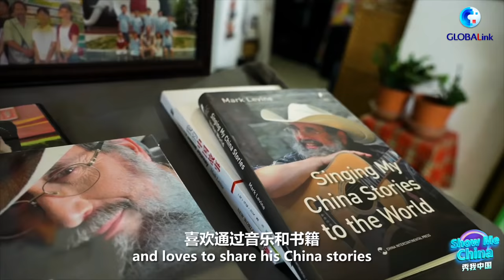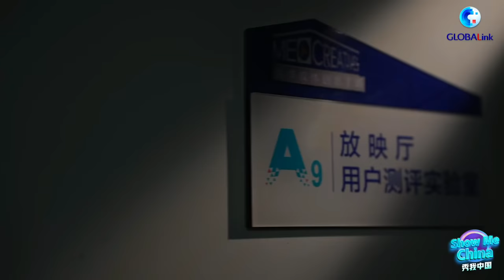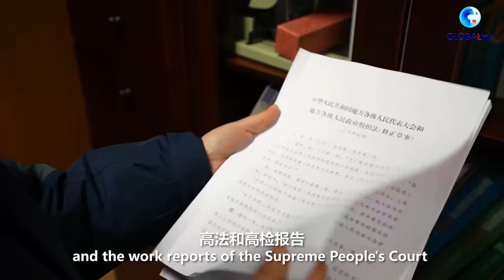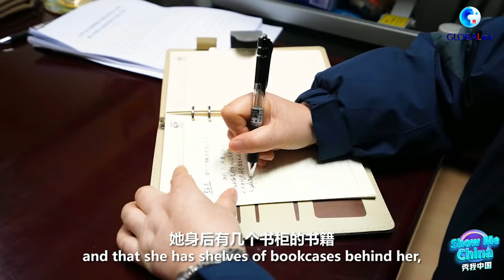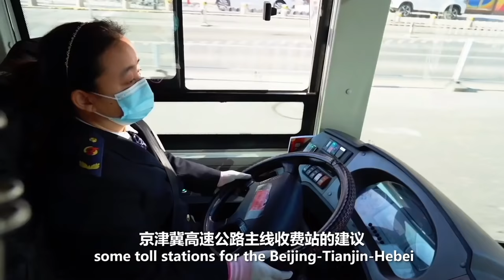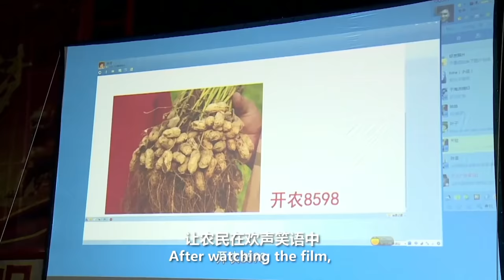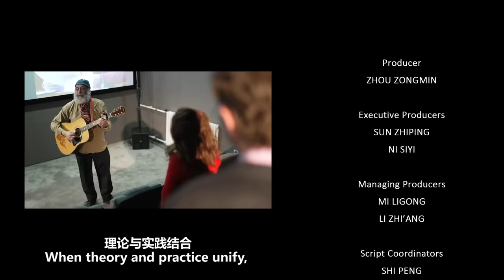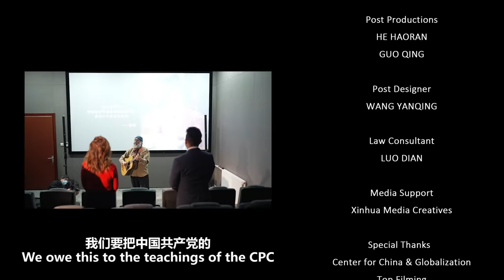Special Screening of ShowMeChina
ShowMeChina has invited two sociologists from America and a scientist from Bolivia to join an experimental film to find out how deputies to China's National People's Congress work.
Why did they join this project and what did they find out about these NPC deputies?